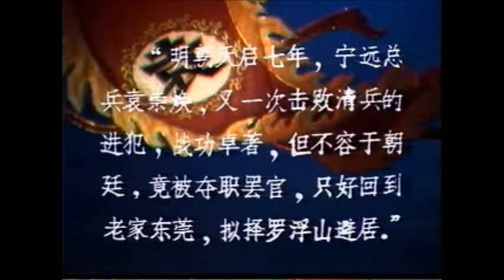Chaoju "Yuan Chong Huan" S1 潮剧“袁崇焕”第一场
潮剧“袁崇焕”第一场
广东潮剧院二团
演员: 陈秦梦, 姚璇秋, 陈文炎, 刘小丽, 郑仕鹏, 陈光耀, 吴文兰, 林玩贞, 柯立正, 廖顺兴, 钟国强, 徐永书, 陈惠忠, 吴殿祥, 黄振龙, 林武源, 黄学勇
编剧: 陈英飞, 杨秀雁
作曲: 黄钦赐
导演: 林鸿飞

Chaozhou/Teochew opera “Yuan Chong Huan” Scene 1 of 7
Performed by the Second Performing Troupe of the Chaozhou Opera Academy of Guangdong
The principal character, General Yuan Chong Huan (袁崇焕), serves under the reign of the last emperor of the Ming Dynasty, Emperor Chong Zhen (崇祯皇帝). However, the Emperor has trust issues and a light ear for rumours, thus he does not trust the General entirely.
After a decisive battle in which the General has effectively held the invading troops at bay, the insecure Emperor even has him arrested for treason. When the truth later emerges that the Emperor has indeed made a mistake in doubting Yuan’s loyalty, he still insists on the General’s penning a note to mask his fault. The General refuses, knowing all too well what lies ahead of him for disobeying his lord.
The outstanding script of this opera has won many prizes at provincial and national levels.
This performance is a 1983 recording.